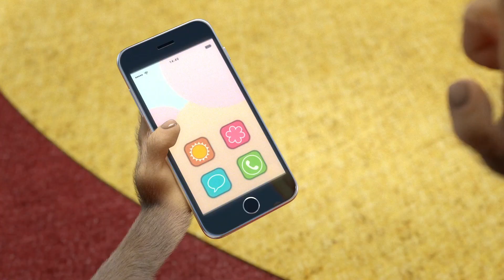TaDaBoom Italia 🌟 E un sacco di regali mi porterà! 🌟 Masha e Orso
0:00 🎵 Parole dal mondo 🎵 Giro del Mondo in un Giorno 🎹 (Episodio 77)
1:58 🎵Brilla Stellina 🌟 Twinkle Twinkle Little Star 🌟 (Filastrocche per tutti, Episodio 4)
4:00 🎵La canzone dei moschettieri ⚔ I Tre Moschettieri 👱‍♀️(Episodio 64)
5:31 🎵 Tutti in Pentola🍯 Un Giorno Da Ricordare (Episodio 6)
6:50 🎵 Amici davvero 🎵 Arriva La Primavera Per L’Orso 🌸 (Episodio 7)
7:55 🎵CINQUE SCIMMIETTE 🐒(Filastrocche per tutti, Episodio 2)